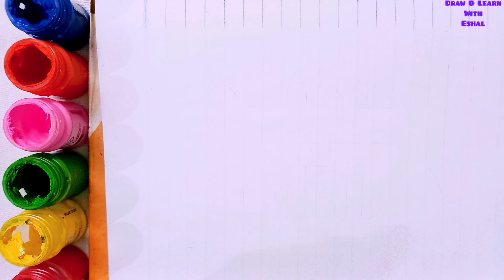Trumpet 🎺 Drawing, Painting and Coloring for kids and toddlers | Draw trumpet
Trumpet music 🎶 Drawing, Painting and Coloring for kids and toddlers

Today I am going to draw trumpet 🎺 step by step for kids and toddlers and doing the beautiful poster colours in it